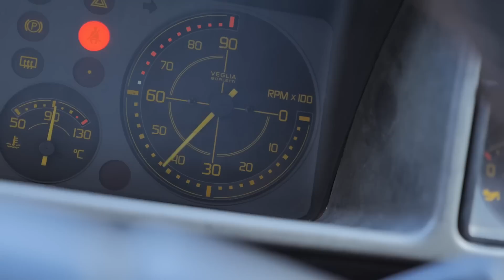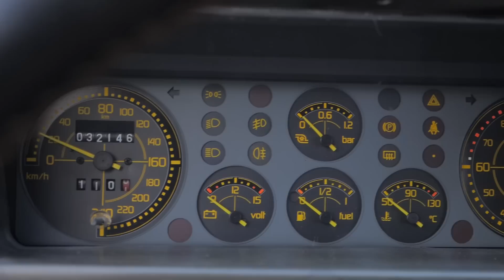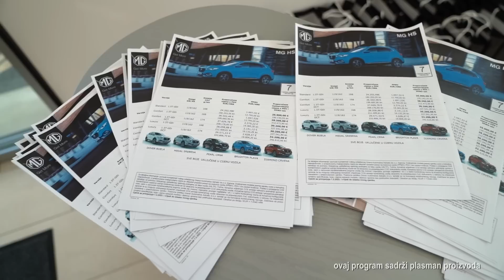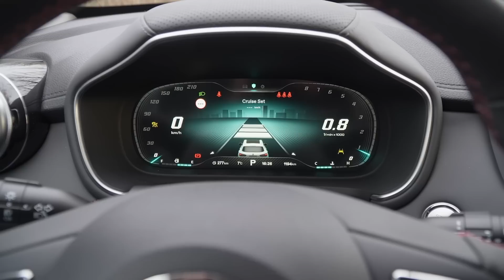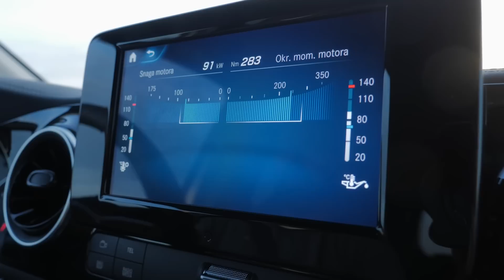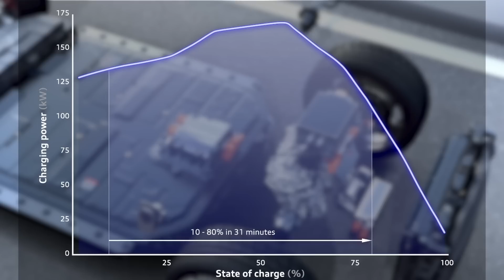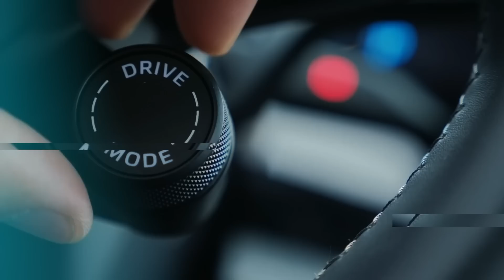Auto Market S07 E22 - 13. veljače 2023.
U ovoj epizodi pogledajte:
0:00 Uvod i predstavljanje osvježenog DS7
1:53 Lancia Delta HF Integrale Evoluzione - Jura se fura
8:31 MG HS stigao je u Hrvatsku
10:35 Drift po snijegu u Škodama s 4x4 pogonom! - by Neven Novak
15:39 Prvi hothatchevi - Oktanski špijun
19:18 Mercedes T klasa - testirao Neven Novak
25:01 Audi Q8 e-tron facelift - Međunarodna premijera u okolici Minhena